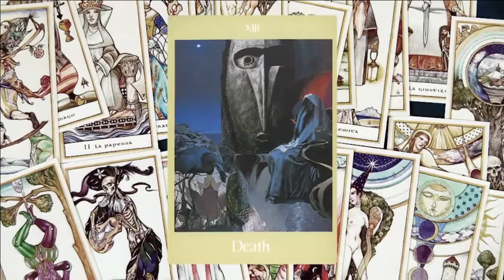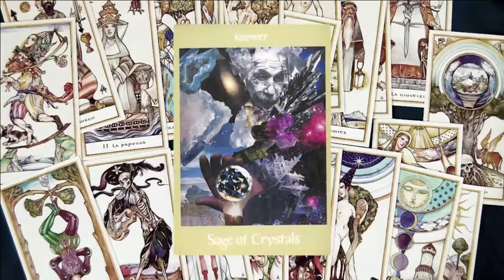學勤出馬 - 回顧上期馬 - 20160312a